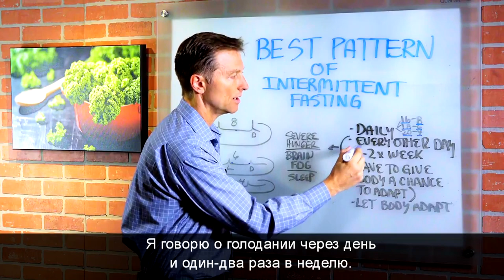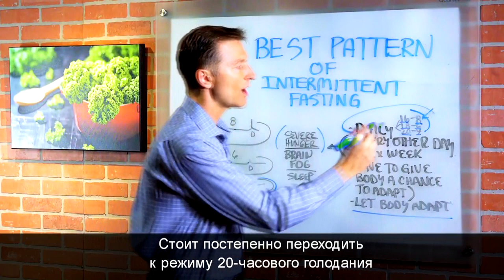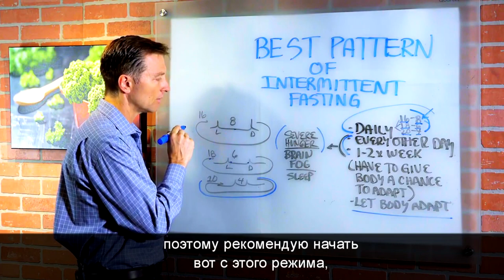Лучшая схема интервального голодания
В этом видео подробно о том, какую схему интервального голодания стоит выбрать. Разница между: схема голодания 16 8, программа голодания 20 4, план голодания 5 2.
Какой режим голодания подходит индивидуально каждому и в чем плюсы интервального голодания.